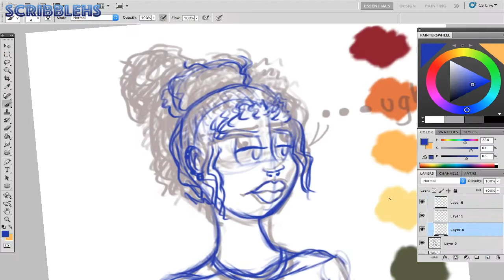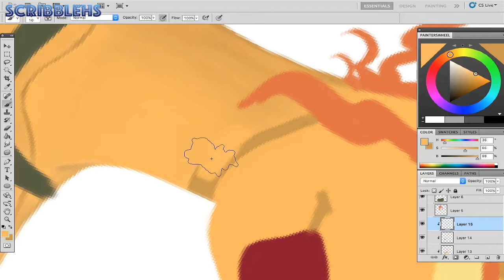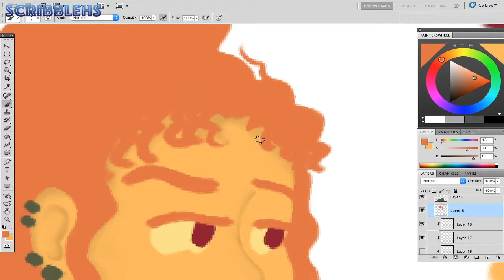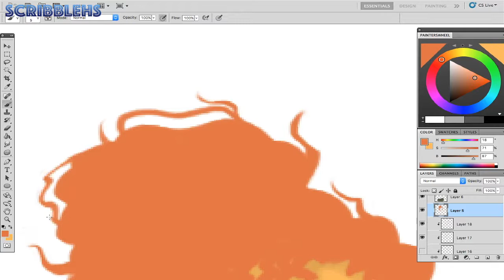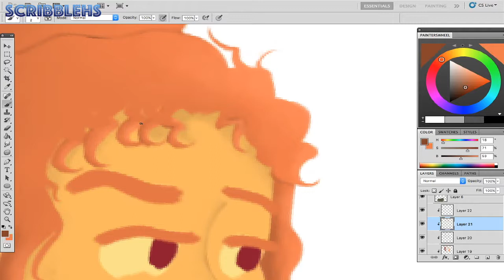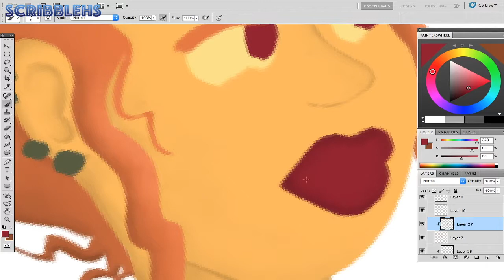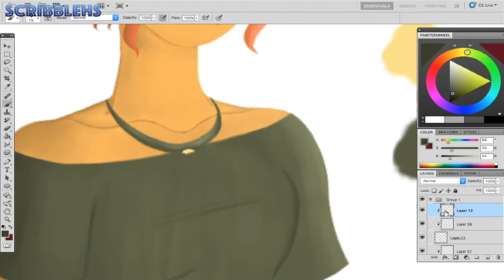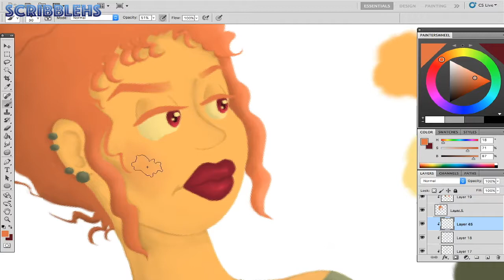Gift For A Friend Speedpaint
Used Products: Adobe Photoshop CS5 and Wacom Intuos Tablet